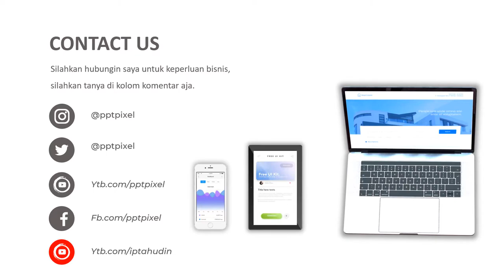Video Iklan Sate mang udin, sate padang, cafe, restoran,